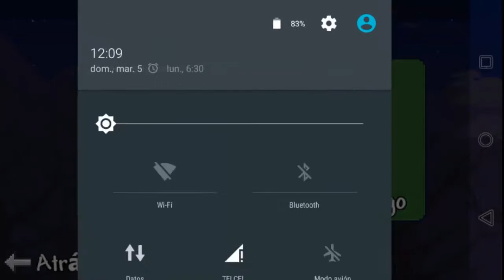Terraria Android Guia 1.2.4|T.3 EP.20 Plantera